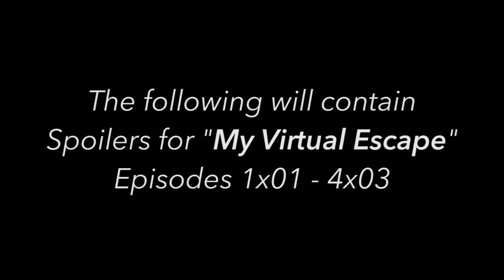"My Virtual Escape" - It All Ends (Series Trailer)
I just want to thank Jesse (McJuggerNuggets) for allowing me to use the footage to make this trailer.

I tried to include as much of the series as I could. It truly is a series to be remembered.

I hope you are all ready for the end.